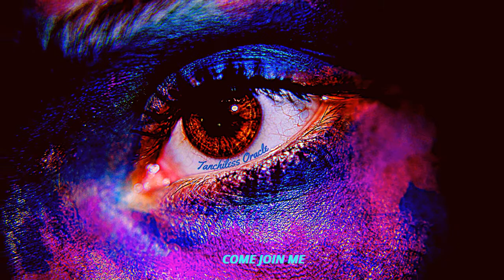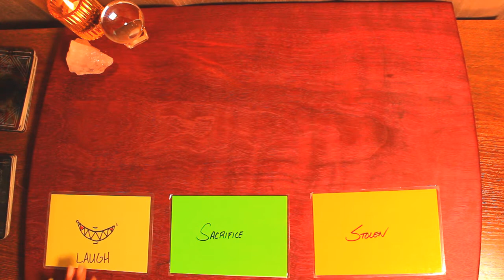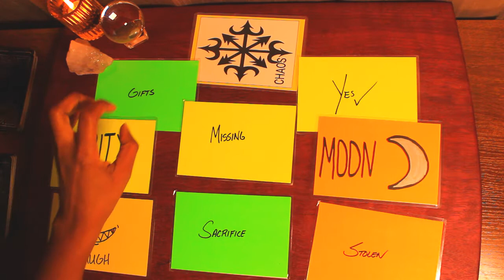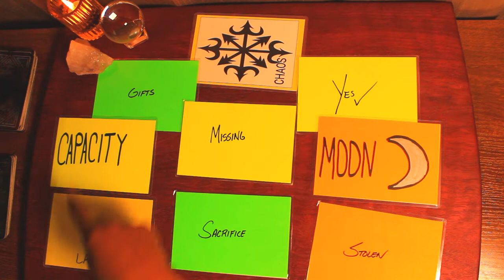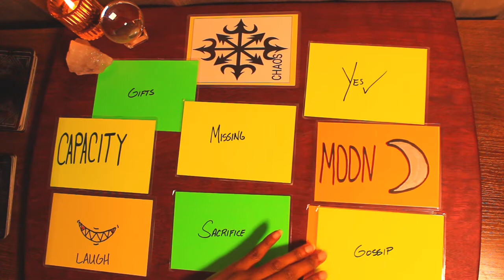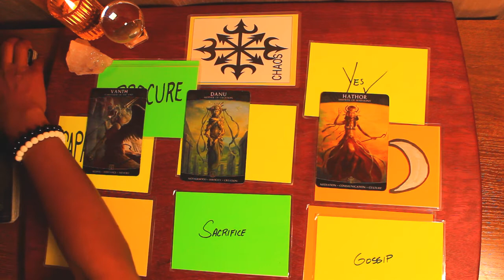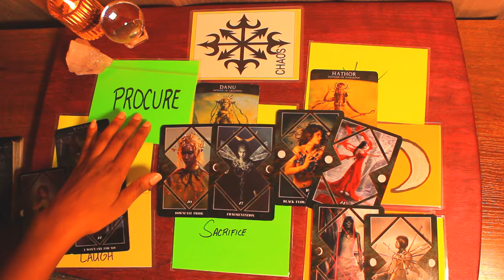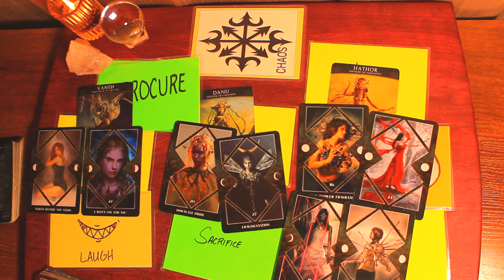Molly Miller - Missing and Unsolved Indigenous men and women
Thank you for joining my channel. Here we will be looking into cases of missing and victimized persons. Here we will attempt to give a voice to the voiceless and to once again bring attention to the forgotten. I will be looking into victimized cases to gain clarity and insight. I look into missing persons and unsolved disappearances or murders. I also look into solved cases in order to get additional information.

 I am not a psychic I am an oracle reader. I only bring forward the messages given to me through the ancestors via the cards. Any information or messages given here is considered alleged and everyone is innocent until proven guilty.

I am open to any cases suggestions you may have also feel free to add to any case that you may have information about.

I am available for readings and I do charge for these readings.

There is no fee for public victimized reads but donations are accepted. For private missing or victimized cases there is a fee ($25).  If you would like additional reads on a particular case or would like for me to do a read on potential suspects there is an additional fee.